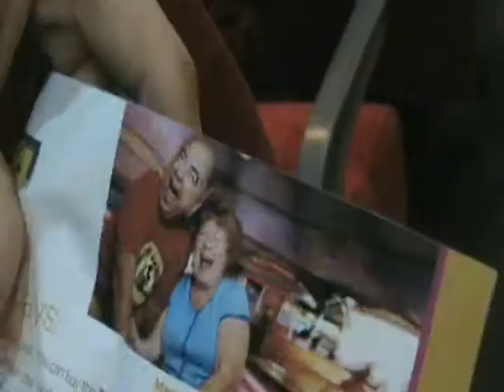The Reimers Do Disneyworld Part 1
Part 1 of The Reimers Do Disneyworld. Note the spectacular After Effects effects. Wow-ee!